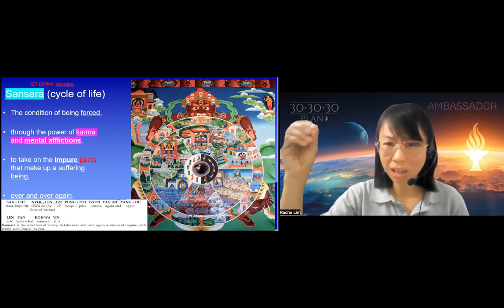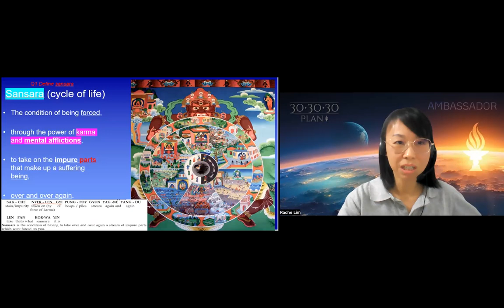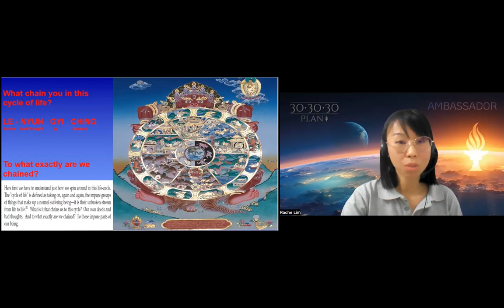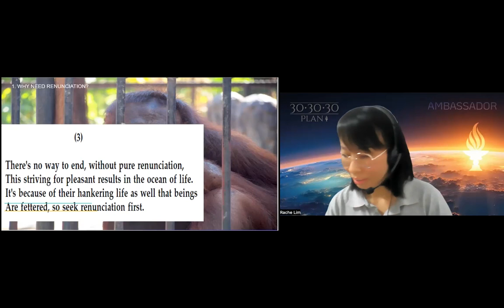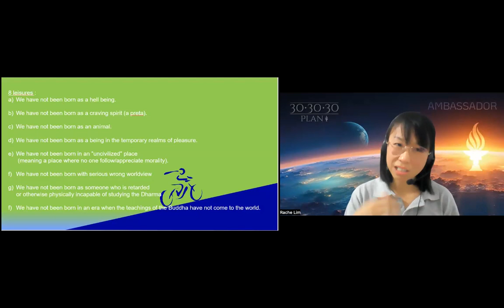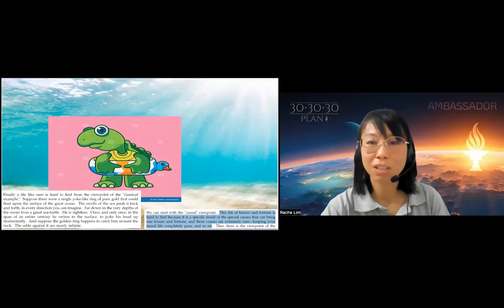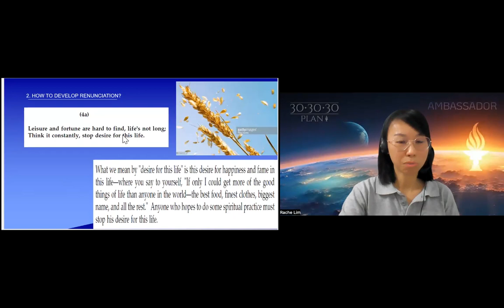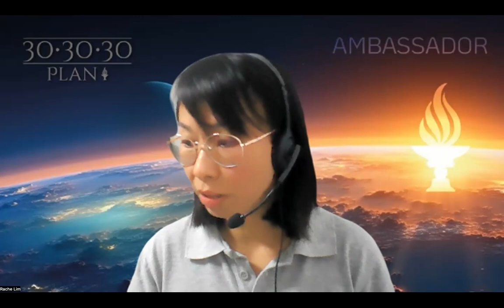ENG ACI 1 - Class 6 with Rache Lim (Jan 25, 2024)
Welcome to the Ancient Classics Institute's YouTube channel, where the profound and transformative teachings of Buddha are brought to life. Founded by Geshe Michael Roach, a lineage holder of Je Tsongkapa and Ken Rimpoche, our institute is dedicated to making these enlightening teachings accessible to a global audience